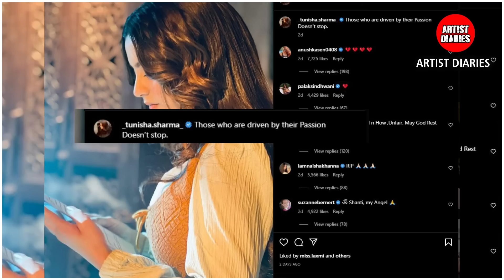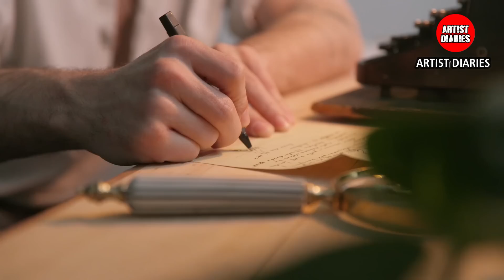අහංකාරාට ඇත්තටම මොකද වුනේ - Hidden Story of Thunisha Sharma